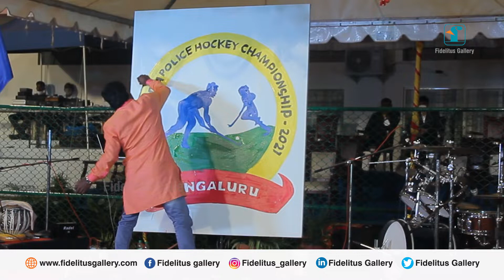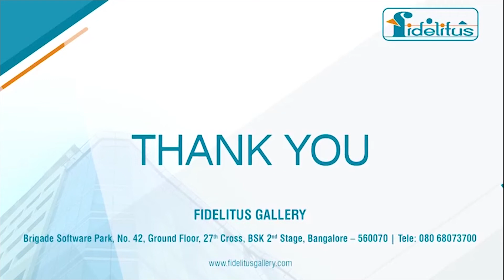Speed Painting | All India Police Hockey Championship 2021 | Logo Release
Exclusive logo release for All India Police Hockey Championship 2021 at Hockey Stadium, Shanti Nagar, through the speed painting by Chief Artist of Fidelitus gallery, Kotegadde S Ravi in the presence of Praveen Sood, IPS - DGP& IGP  Karnataka, Alok Kumar, IPS - ADGP-KSRP, Kamal Panth, Commissioner of Police,  and many dignitaries. The painting was definitely the highlight of the event which left the audience spellbound!